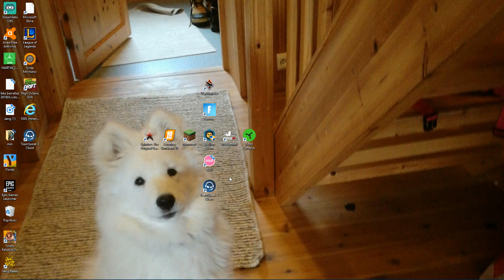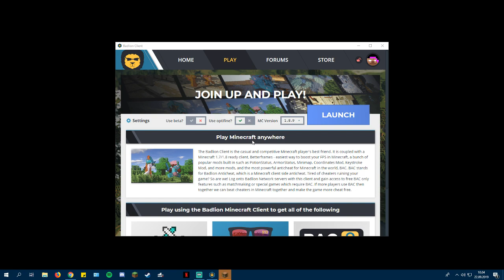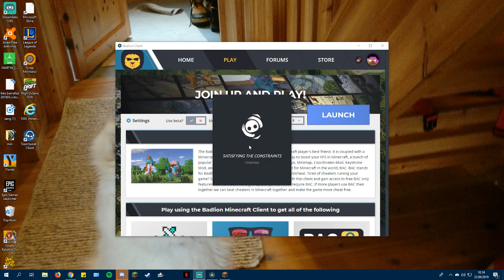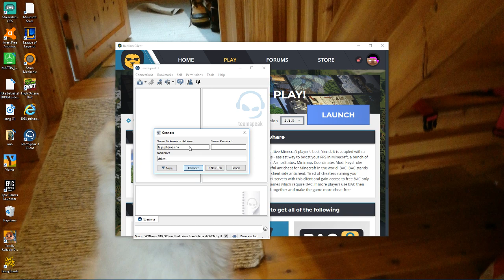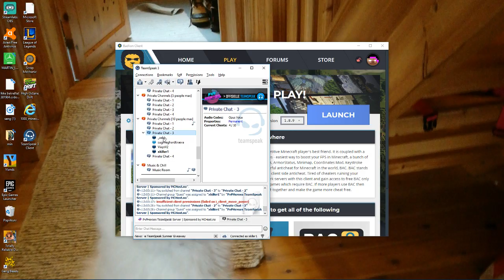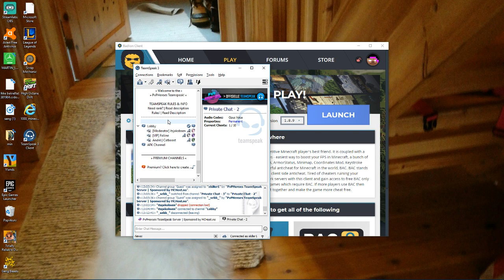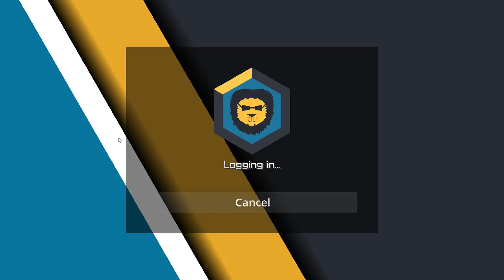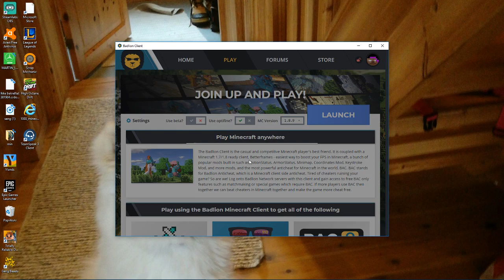the longest stream on the chanel:D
mc ip :mc.golicraft.no